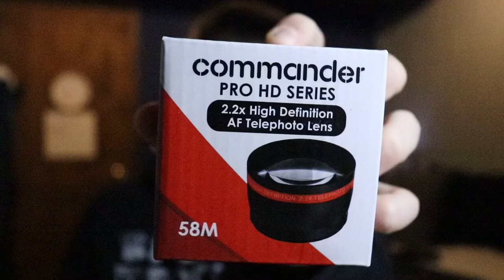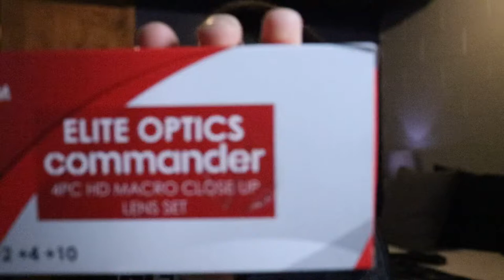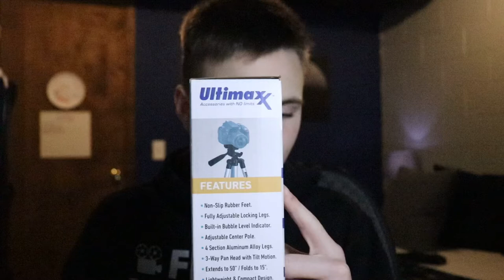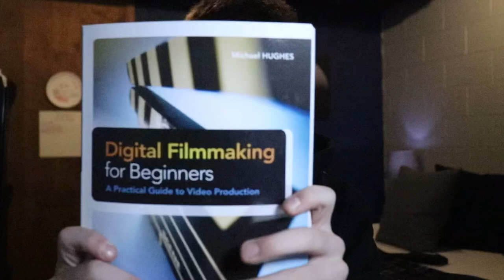What I got for Christmas 2018 | Vlogmas 2018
MY Haul
Camera: Canon EOS REBEL T7i Body

Lens: Canon 8114B002 EF-S 18-55mm is STM (Certified Refurbished)

Lens Ball: Photograph Crystal ball with Stand and Pouch, K9 Crystal Suncatchers Ball with Microfiber Pouch, Decorative and Photography Accessory (80mm/3.15", Clear)

Microphone: Rode Video Mic, Multicolored, No Size (VMGO)

Headphones: Photive BTH3 Over-The-Ear Wireless Bluetooth Headphones with Built-in Mic and 12 Hour Battery. Includes Hard Travel Case.

Tripod: Ultimaxx Lightweight Portable Camera Tripod Stand with Carrying Bag for All DSLR Cameras and Camcorders (57" Inch)

Tripod: JOBY GorillaPod 3K Kit. Compact Tripod 3K Stand and Ballhead 3K for Compact Mirrorless Cameras or Devices up to 3K (6.6lbs). Black/Charcoal.

Bongo Ties: BongoTies Original Bongo Ties A5-01 ~ 10 Pack

Echo: All-new Echo Dot (3rd Gen) - Smart speaker with Alexa - Charcoal

Sweatshirt: Video Editing Hoodie Film Making Gift for Video Editor

Leather Bag: Renwick Genuine Leather Backpack (Dark Brown)

Boots: Timberland Men's White Ledge Mid Waterproof Ankle Boot,Black,7 M US